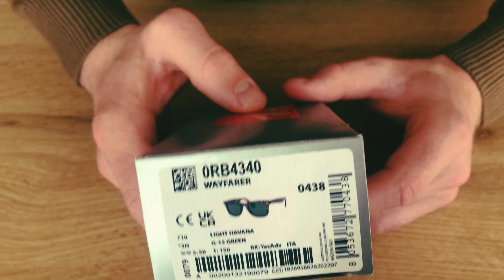Ray-Ban Wayfarer Ease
In this video I unbox the legendary pair of sunglasses by Ray Ban. This model is called Wayfarer Ease or Wayfarer "No tilt". The only difference between this model and the original Wayfarer is that tilt. The model I review in this video is known by its number RB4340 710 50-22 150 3N. This model only comes in 50mm size, which is also the most popular size. I absolutely love the style of these sunglasses, light tortoise frame with green lenses is a killer look in my opinion!